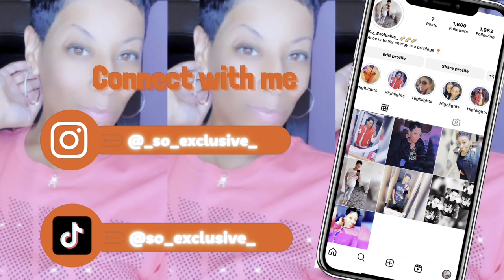About Last Night 🍹| Vlog